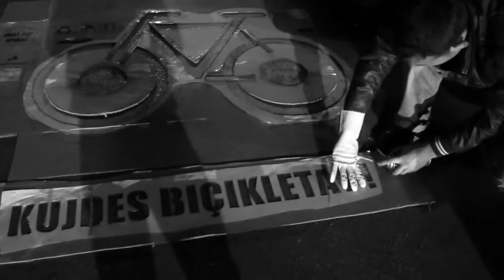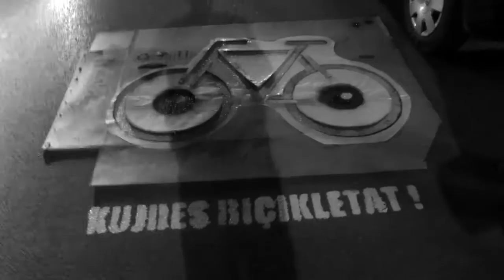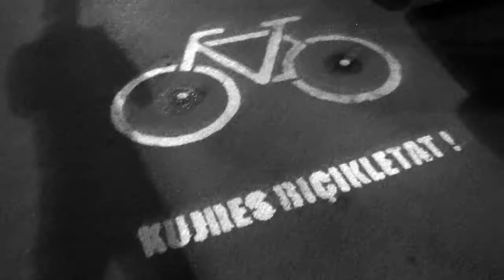Cyclist Activist in Action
Aksion - Kujdes Biçikletat!
Kujdes Bicikletat eshte nje nisme per te ndergjegjesuar shoferet e makinave te respektojne pedaluesit! Aksioni sapo filloi!